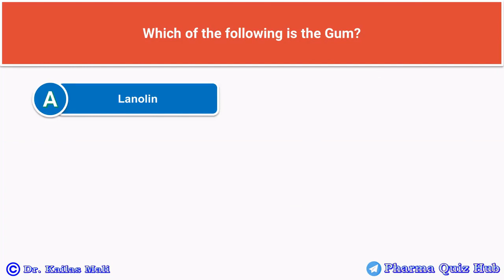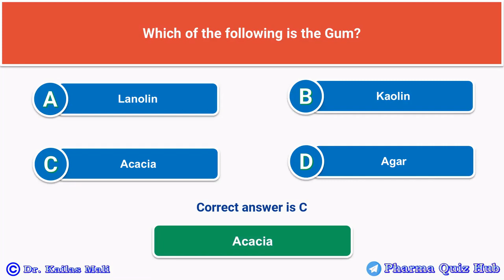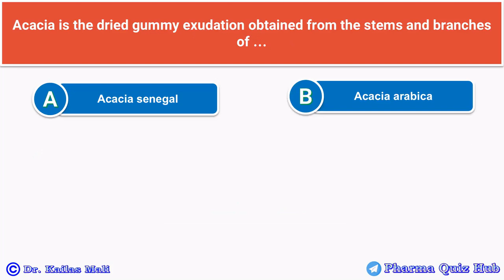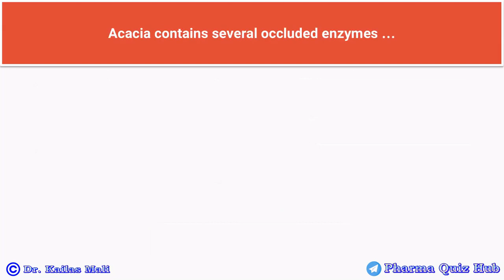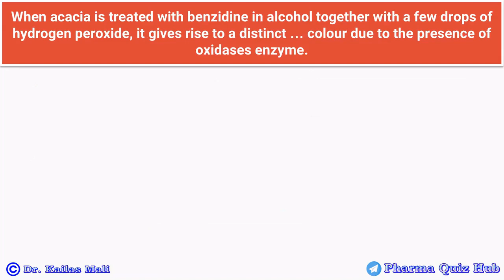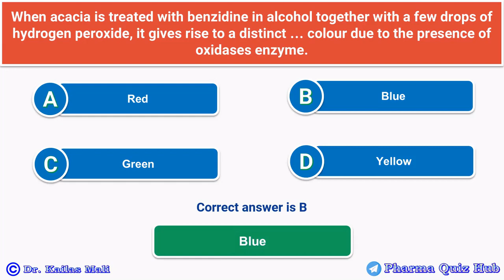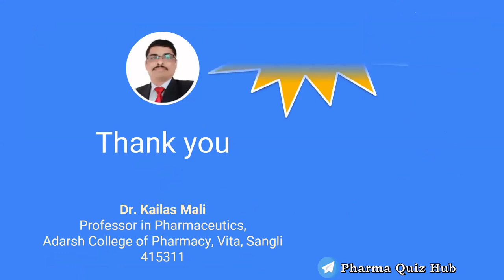Pharmacognosy ll Pharmaceutical Aids ll Acacia ll Unit V ll MCQs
MCQ Pharmacognosy- Biological source, chemical constituents and therapeutic efficacy of Acacia

Diploma Pharmacy ER-2020

Multiple Choice Question Pharmacognosy

Drugs acting on Nervous system

Useful for D.Pharm, B.Pharm, and Competitive exams like GPAT, NIPER, Pharmacist, Drug inspector, etc.